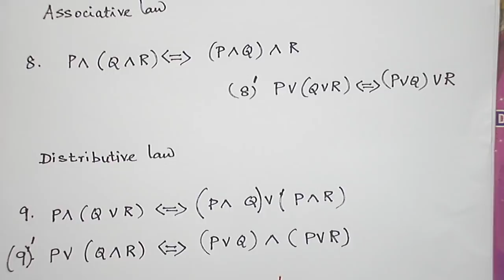(TAMIL) DISCRETE MATHEMATICS EQUIVALENCE LAWS INTRODUCTION